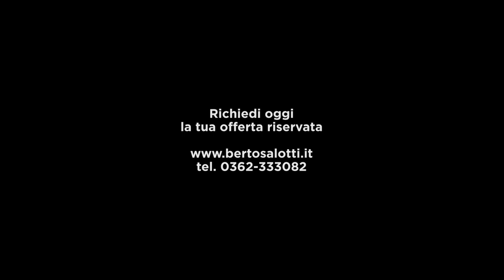Come arredare uno spazio outdoor: 7 proposte per il tuo progetto da esterni |Collezione SOUNDS BertO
Mai come negli ultimi anni, avere un giardino o un terrazzo è una grande fortuna. L’abbiamo imparato sulla nostra pelle: avere a disposizione un “salotto all’aperto” fa la differenza.

Ma come arredarlo?

Ti sarai sicuramente chiesto: "Gli arredi da esterno sono davvero tutti uguali?"
La risposta è: ovviamente no, a meno che tu non voglia ritrovarti tra pochi mesi con un divano scolorito, che cade a pezzi o – peggio ancora – a vergognarti di invitare le persone a cena per non doverle far sedere su sedie pericolanti e ormai brutte. Si, perché nell’arredamento outdoor tutto ciò può capitare in pochi mesi se scegli male i tuoi arredi.
Sappiamo però che scegliere i mobili giusti per l'esterno può essere un'impresa impegnativa, ma non preoccuparti: i nostri esperti designer sono a tua completa disposizione per guidarti passo dopo passo nella selezione dei prodotti perfetti per il tuo outdoor.

L'estate è alle porte e non c'è momento migliore per cogliere l'occasione di farti consigliare dai nostri professionisti. Nel magazine che hai scaricato troverai utili informazioni per approfondire la tua conoscenza sul mondo degli arredi da esterno. È un mondo meraviglioso ma ricco di insidie che devi conoscere prima ancora di valutare le varie soluzioni che il mercato offre.

Scegliere da soli materiali, dimensioni, combinazioni e disposizione dei mobili può essere complicato e portarti a pentirti in futuro delle scelte fatte. Per questo i nostri esperti sono al tuo fianco per aiutarti a trovare la soluzione ideale, tenendo conto di fattori come l'esposizione alla luce naturale, le tonalità dei rivestimenti e l'abbinamento con gli accessori e tutta una serie di altre informazioni che devi considerare in fase di progettazione.

Non lasciare al caso la creazione del tuo spazio esterno da sogno: approfitta dell’offerta riservata per arredare il tuo spazio esterno

Ottieni la tua copia gratuita del magazine BertoBilboard dedicato all’arredamento outdoor

Scopri i progetti realizzati per i nostri clienti più speciali e richiedi una consulenza gratuita